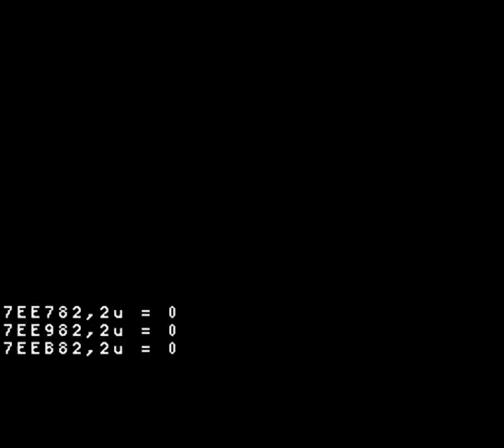Secret of Mana / 聖剣伝説2 - 05+ (Seiken Densetsu 2, SD2)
At the time this was recorded, I'd noticed melee weapons having trouble hitting the Dark Priests, but I wasn't aware that it's because the bottom part of their sprite, the thing they're flying on, is just impervious to melee attacks. If you just aim at the priest itself, melee weapons can damage them just as well as ranged weapons... which is to say not very well thanks to their high DFP (and 99% evade, which every enemy with more than 0 DFP has).

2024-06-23